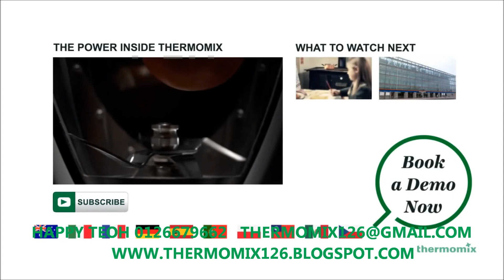TM SAVE TIME